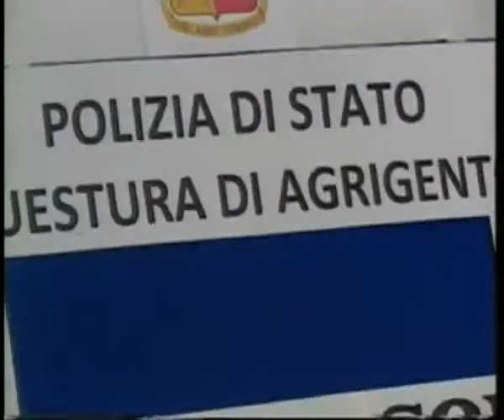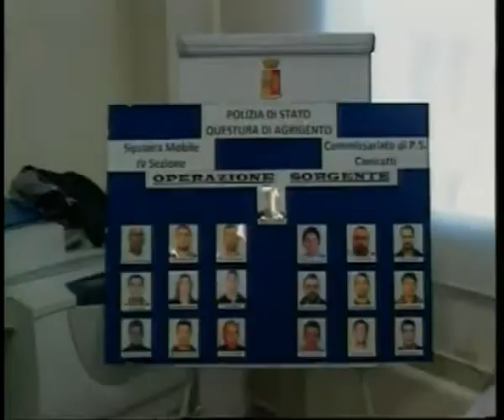TVALFA 08 10 10 CANICATTI' TRE SORGENTI SENZA PRESIDENTE